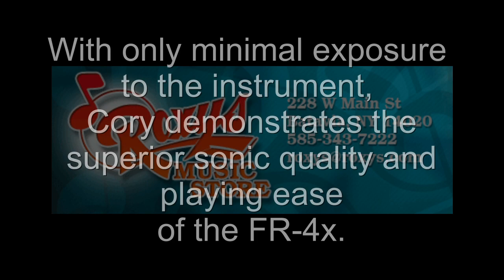Cory Pesaturo Tries Out The FR-4x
Cory Pesaturo tries out the Roland FR-4x in Leon's studio